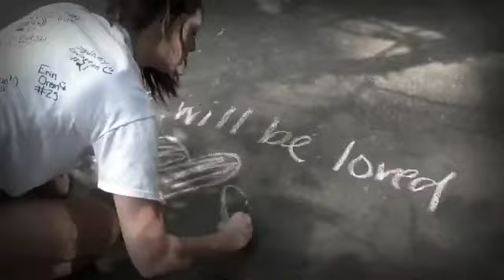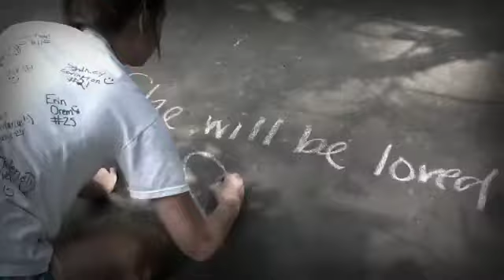"She Will Be Loved" Fan Video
Fan video of "She Will Be Loved" by Maroon 5. Created on an iPad 2 using the Video Star app.